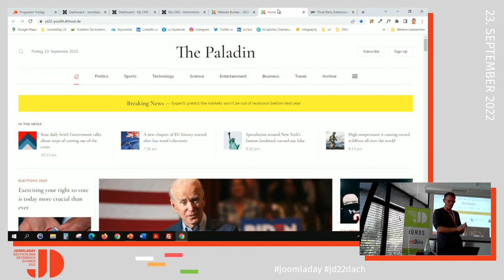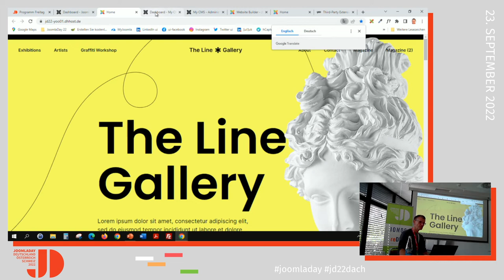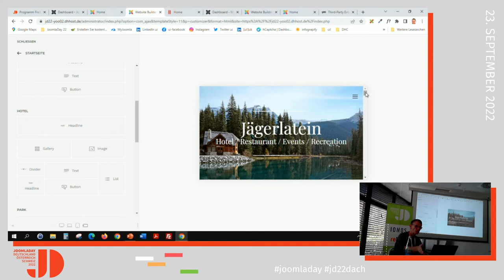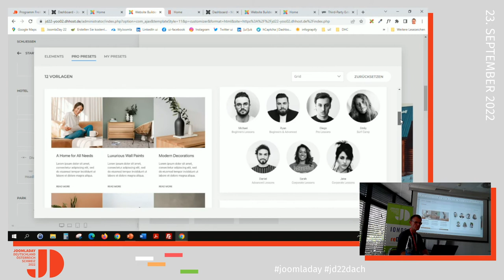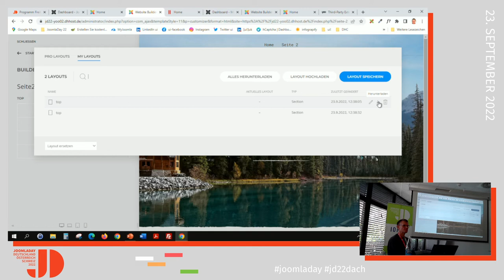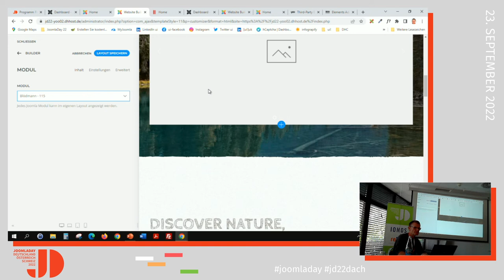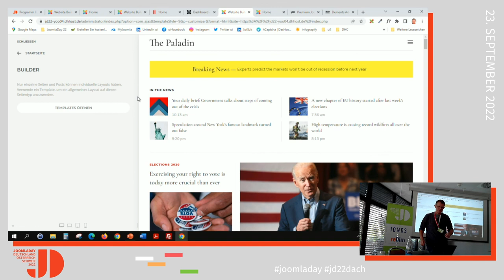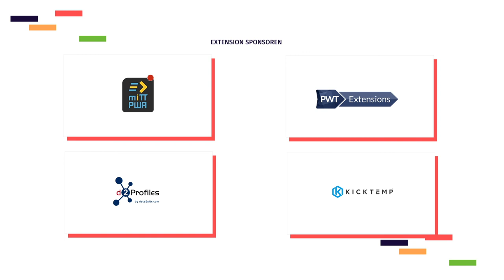JD22DACH - Workshop zu YoothemePro Teil 2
Von Dirk Heuser

Mittlerweile nutzen zahlreiche Nutzer von Joomla! das Template von Yootheme. Ich möchte gerne einen Workshop anbieten, bei dem wir uns gegenseitig unsere Erfahrungen weitergeben können, da jeder bereits seine ganz eigenen Erfahrungen mit bestimmten Projekten gemacht hat. Einsteiger und Anfänger sind hier genauso angesprochen wie kleine Agenturen und PowerUser. Ich selbst arbeite bereits seit 2011 mit yootheme und freue mich meine Erfahrungen mit euch zu teilen.